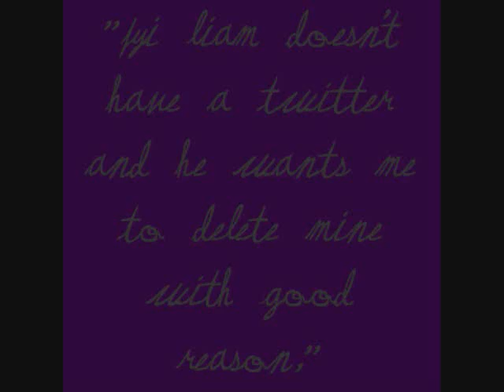We Miss You Miley!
Recently Miley Cyrus deleted her Twitter account. This was the last tweet she posted before her account was deleted, "FYI Liam doesn't have a Twitter and he wants ME to delete mine with good reason." This may sound stupid but I miss Miley being on Twitter. A lot of her tweets inspired me. I am a very big fan of Miley and i really hope that she see's this and reconsider's her deletion of her account. Miley if you are reading this I just wanted to say you are a very inspiring person and i really look up to you.
Kailey